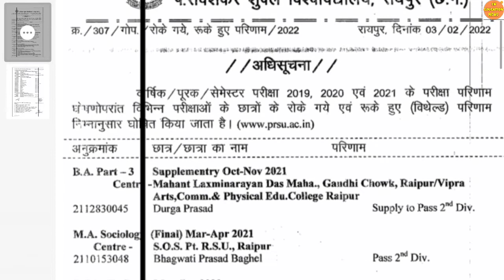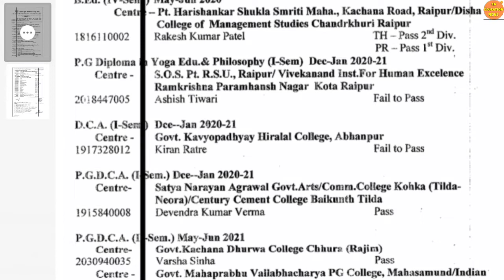6 February 2022 | PRSU NEW NOTICE | PRSU RESULT 2021 KAISE DEKHE | PRSU NEWS TODAY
6 February 2022 | PRSU NEW NOTICE | PRSU RESULT 2021 KAISE DEKHE | PRSU RESULT | PRSU NEWS TODAY

Queries solved :

1)PRSU TIME TABLE  2021 KAISE DOWNLOAD KARE  |
2) PRSU NEWS TODAY |
3) PRSU NEWS |
4) PRSU NEW UPDATE |
5) PRSU NEW UPDATE TODAY |
6) PRSU NOTIFICATION |
7) PRSU NOTIFICATION 2021 |
8) PRSU NEWS NOTIFICATION |
9) CG ME COLLEGE KAB KHULEGA 2021 |
10) CG UNIVERSITY NEWS |
11) CG UNIVERSITY UPDATE |
12) PRSU EXAM NEWS |
13) PRSU EXAM NEWS TODAY |
14) PRSU EXAM FORM 2021 |
15) PRSU EXAM |
16) PT RAVISHANKAR UNIVERSITY RAIPUR |
17) PRSU ADMIT CARD |
18) PRSU SEMESTER EXAM 2021 |
19) PRSU PRACTICAL EXAM NEWS |